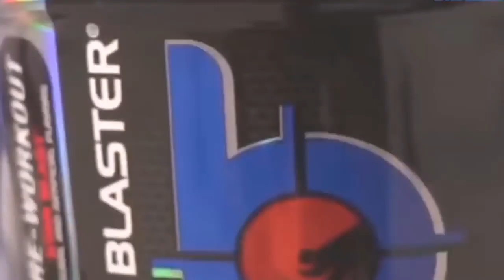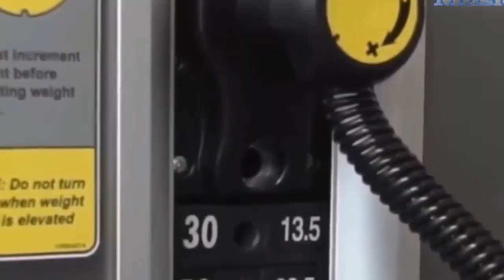Best Workout Music Mix - June 2018